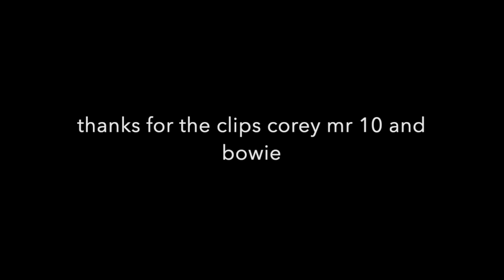bemvcr 7 a soothing night in motion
enjoy and credit to jesu del campo